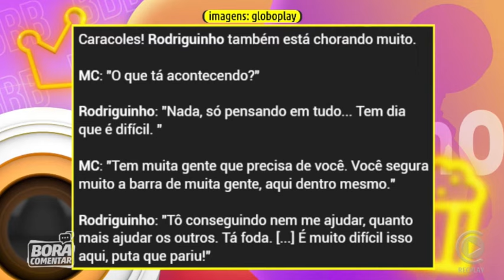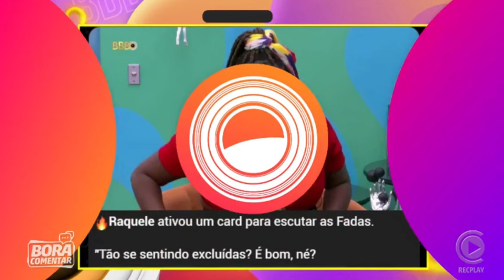🚨 Líder quer ver ver o parquinho EM CHAMAS! Rodriguinho e Alane choram! ✂️Dieguinho